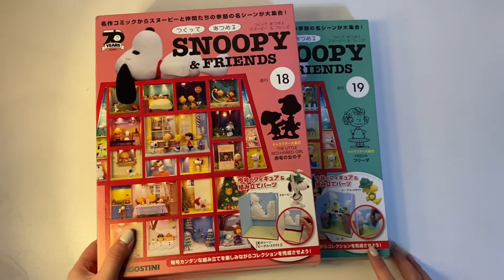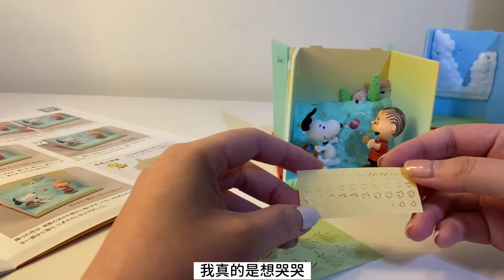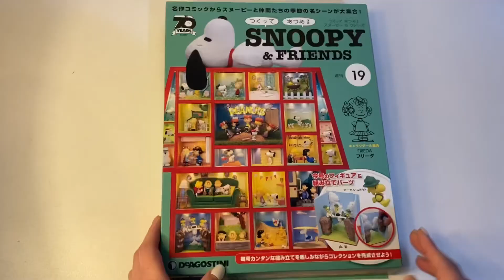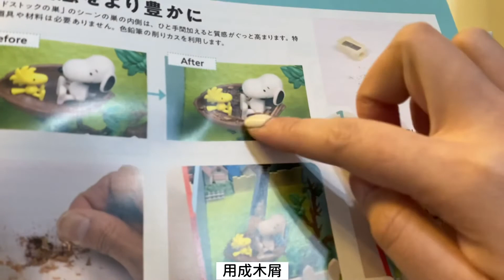「療癒系手作」史努比模型屋18、19號刊 夏天季節 米格魯探險隊Let’s go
動手做一起收集史努比與好朋友們
胡土塔克為什麼要踩著snoopy過 他明明會飛🤔